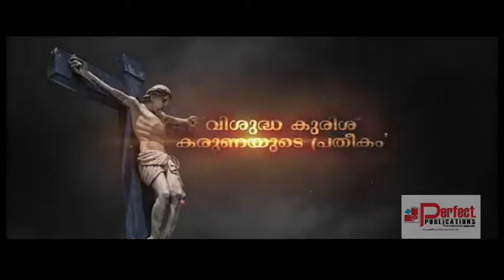Kurisumala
Video from perfectpublications03